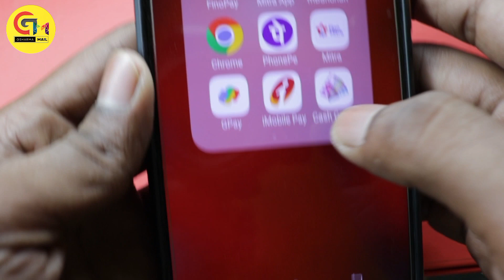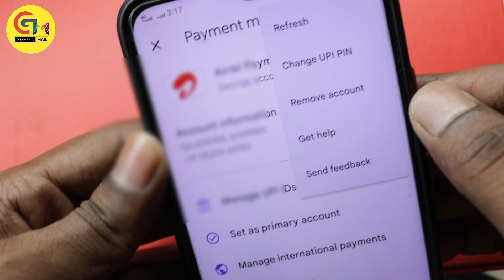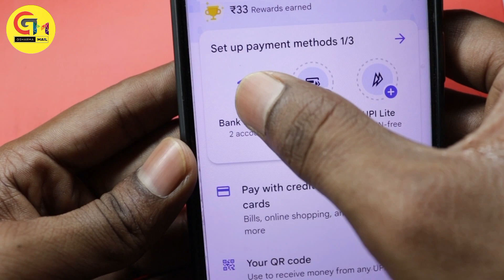Google pay account delete kaise kare | how to delete google pay account | how to delete gpay account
Mr.Gajendra sharma